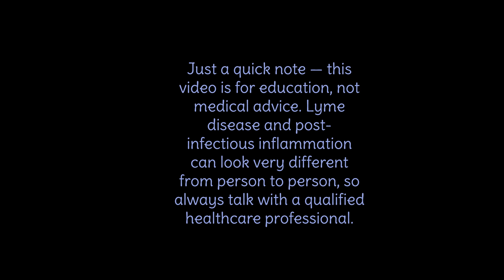The Oldest Known Case of Lyme Disease 🥇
Lyme disease is often thought of as a modern illness — but it isn’t. Scientists discovered Lyme disease DNA in Ötzi the Iceman, a 5,000-year-old mummy found frozen in the Alps, making this the oldest known case of Lyme disease in human history.

In this video, we explore what research reveals about Ötzi’s Lyme infection, chronic inflammation, and how ancient disease connects to modern health conditions like arthritis and atherosclerosis. We also explain the difference between Lyme disease as an infection and post-infectious chronic inflammation, using evidence-based medicine.

Sending Love ~~
Lisa Palmer

Chapters:
0:05 Have you guys heard of Utsie the Okay,
1:31 go over some of those because you you
3:01 hitting his head and from the elements.
4:51 I've got to stop it with any kind of
6:29 art or uh some meaningful memory. His
8:07 specifically endothelial damage to his
9:30 there's a lot of reasons I guess that we
10:21 this, please consider subscribing and

🌌 High-Ranking Keywords ♨️
Oldest known case lyme disease, ancient lyme disease evidence discovered, lyme disease history timeline explained, prehistoric lyme disease human remains, ancient pathogens in human history, lyme disease existed thousands years, early human lyme disease infection, ancient dna lyme disease study, lyme disease origins scientific research, historical infectious diseases humans, ancient tick borne diseases evidence, lyme disease before modern times, archaeology meets medical science lyme, ancient skeleton lyme disease markers, lyme disease evolutionary history insights, ancient illness modern disease connection, paleopathology lyme disease findings, lyme disease long term human impact, ancient health and disease research, lyme disease discovery in mummies, historical zoonotic diseases humans, ancient infections scientific breakthroughs, lyme disease across human evolution, tick borne disease ancient origins, lyme disease archaeological discovery explained, ancient medical mysteries solved science.